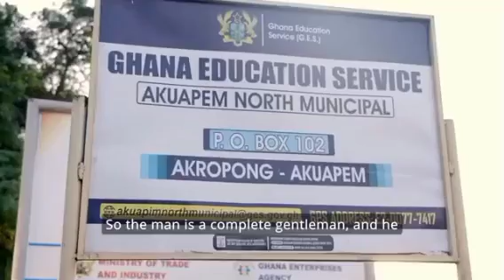Documentary Film on Ghana's Most Outstanding Tutor